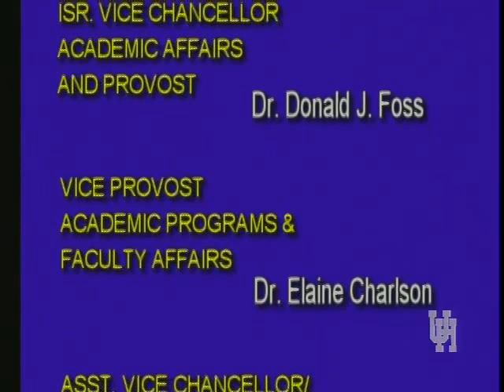ENGL 4394/HIST 4366 LECTURE 6